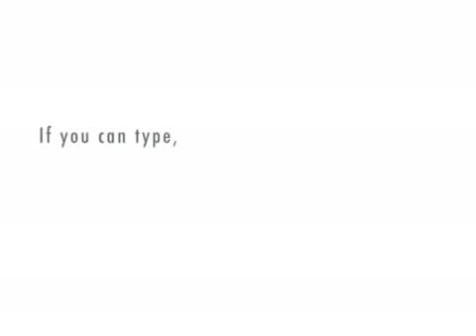Equal Rights for Women, Seneca Falls Convention, and the Declaration of Sentiments